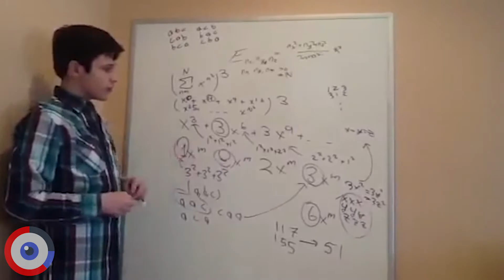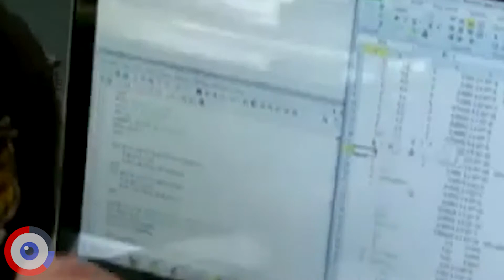5 BAMBINI NATI CON UNA MENTE GENIALE!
Ci sono stati molti bambini prodigio nel corso della storia. Oggi parleremo di 5 incredibili bambini/e prodigio contemporanei, distinti in diversi campi. Scopriamoli insieme.